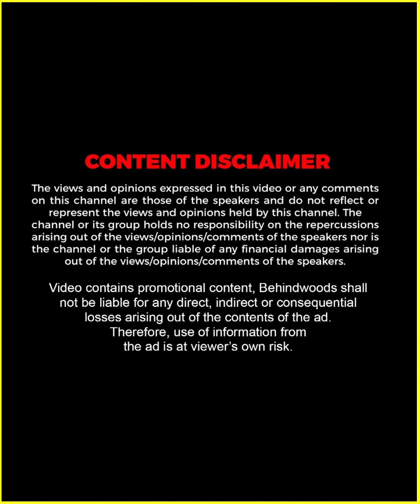"സിനിമയിൽ ആ സീൻ ഇല്ല 😅 ഞാൻ അത് വെറുതെ എടുത്തതാണ്" 🤣🤣 | Varshangalkku Shesham